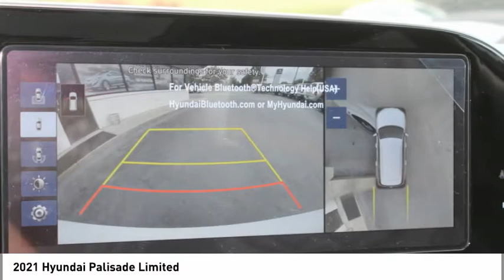2021 Hyundai Palisade Spartanburg SC H21047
2021 Hyundai Palisade Limited

Benson Hyundai
2550 Reidville Road

Hyper White 2021 Hyundai Palisade Limited FWD 8-Speed Automatic with SHIFTRONIC V6 19/26 City/Highway MPGbrbr19/26 City/Highway MPG